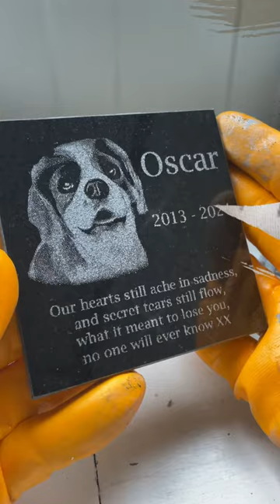Crafting a heartfelt tribute: Watch as we delicately engrave a pet memorial stone